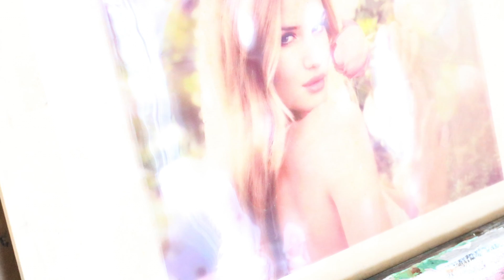Oil Painting Time-lapse || Rosie Huntington-Whiteley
In this video I will be showing you a sneak peak as to how I create a portrait using Oil paints. This oil Painting  is inspired by the Victoria secret angel Rosie Huntington-Whiteley.

 I hope you enjoy this painting time-lapse.
Sending you all my love xo

Oil paints on Canvas Board
Camera: Cannon 7 D
Lense: Cannon 50 mm